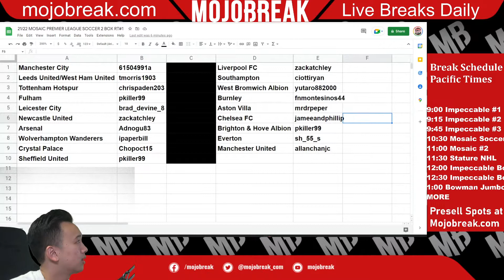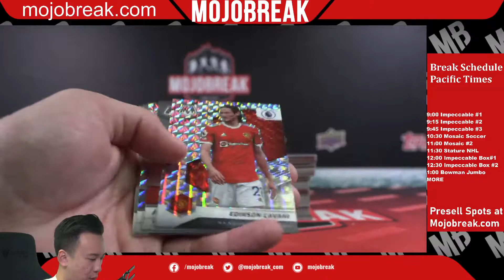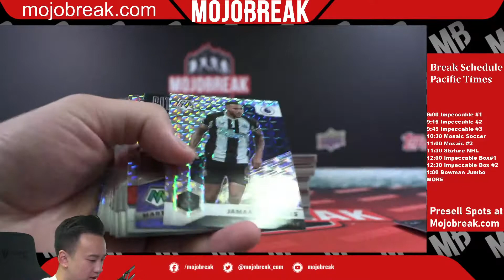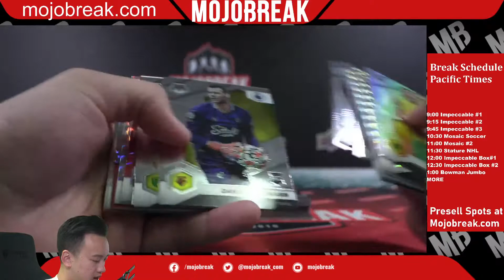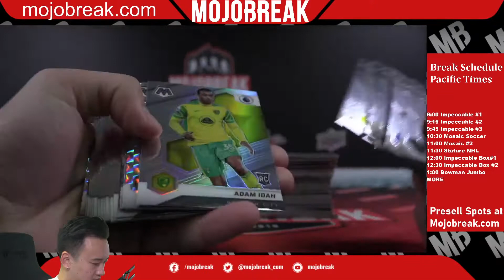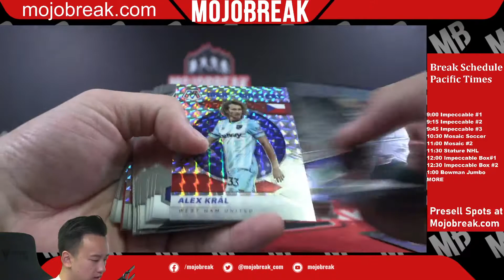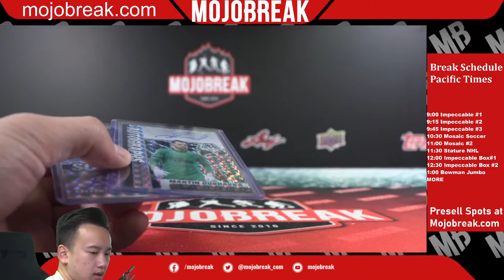21/22 MOSAIC PREMIER LEAGUE SOCCER 2 BOX RT#1